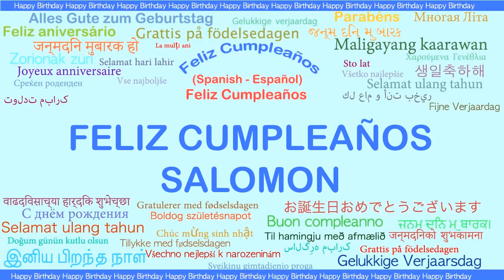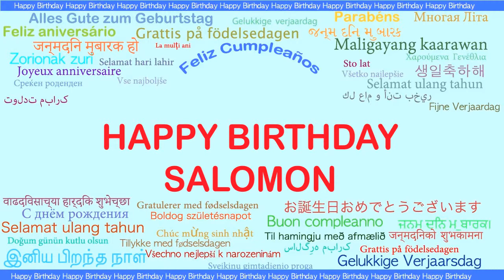Salomon Languages Idiomas - Happy Birthday